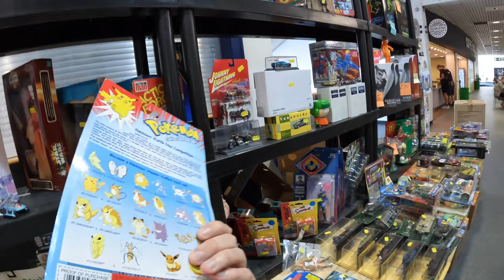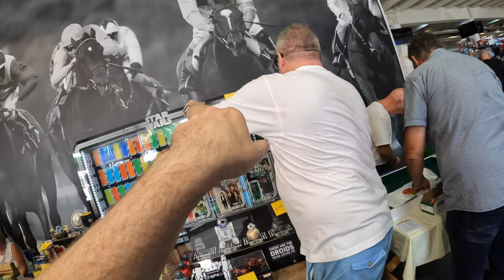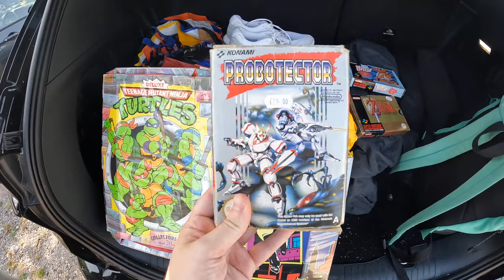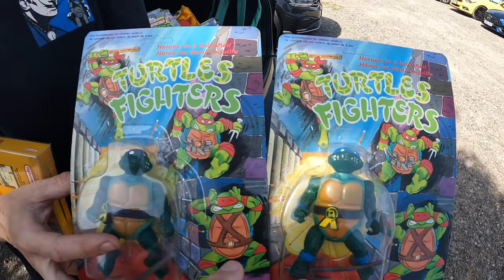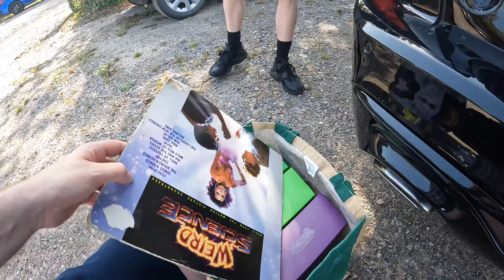VLOG STYLE SANDOWN RETRO FAIR!!! TOYS, GAMES, COMICS, CARDS!!! YOU NAME IT THEY GOT IT!!!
The UK's biggest and best toy fair is back Sandown!!! My brother is again joining me in the adventure this time too!!!

A great fair at Sandown with 500 plus stalls.

MORE THAN 500 STALLS
EUROPE'S NO.1 TOY COLLECTORS FAIR
Enjoy a mixture of collectables like no other at Sandown.
Whether you collect vintage rarities or the latest new models, , the range of items on offer is remarkable.

Many of the sellers at Sandown don't attend any other events, so you really don't want to miss out. If you are looking for a rarity to add to your collection, or just browsing for whatever takes your fancy, Sandown is the best place to visit, as the choice is second to none.

Only 5 miles from junction 10 of the M25 Motorway. Follow the brown direction signs to Sandown Park.
From central London take the A3 to Esher.
There is free parking for 6,000 cars on site.

If using a Sat Nav you need to enter the address as Portsmouth Road, Esher, as the postcode will direct you to the wrong entrance.

Nearby Esher Railway Station is only 20-30 minutes from London Waterloo, Victoria and Clapham Junction Stations.